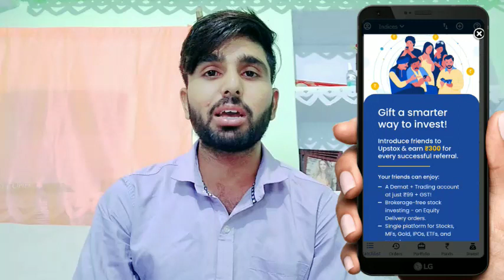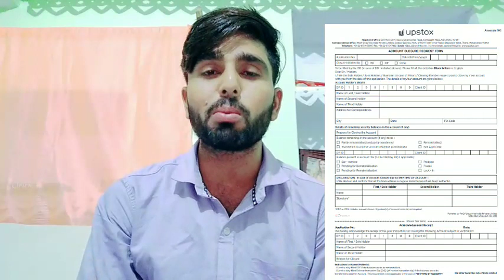Upstox Account Opening Charges | Upstox Annual Maintainence Charges | Upstox Account Deactivate ?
hey guys
in this video hamne aapko Upstox account opening charges kya hai aur Upstox account annual Maintainence charges kya hai aur Upstox demat account ko deactivate or close kaise kare in saare savalo k bare me details me bataya hai .